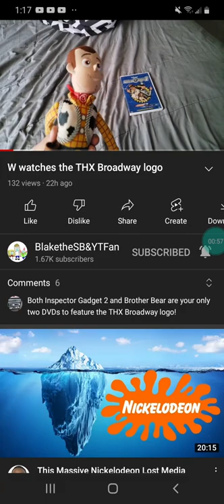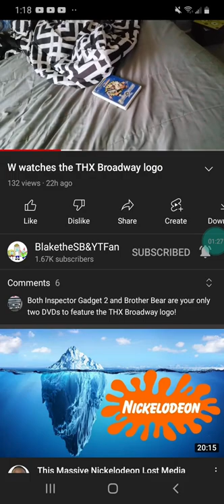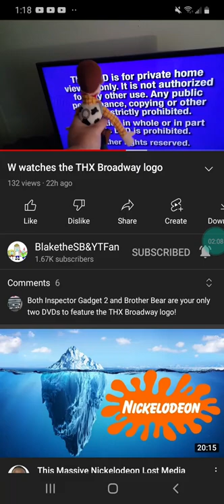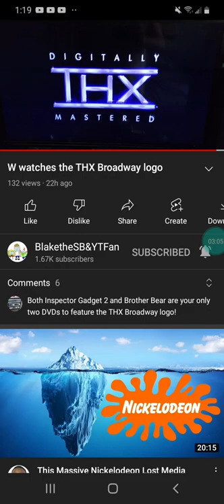Reacting to W watches the THX Broadway logo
If you want to request me to do another reaction video let me know Down Below in the comments.